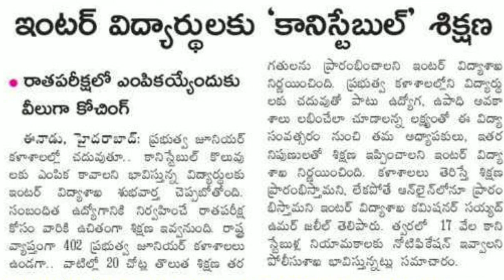Good News | ఉచిత శిక్షణ | Police Jobs Update today | Latest jobs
✔️ district wise nhm nhm Notification updates provisional merit list final merit చెక్ చేయడం ఎలా ఈ వీడియో